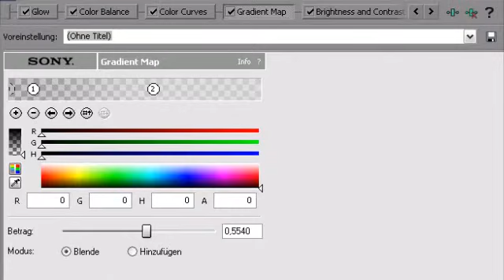Colouring #3 - Sony Vegas Tutorial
Hii. Sue here.
This is the first Tutorial I've ever made, so don't be too rude to me ;D
It's a Colouring and since I know how difficult it is to make the Color Curves exactly like you've seen them in the Video, I'll post a DL-Link to this Colouring.
I use Sony Vegas Pro 9, so I don't know if you can open the Colouring with every Version.

If you have any questions or wishes..just ask me and I'll maybe do a Tutorial for it.
You can ask on my or OurMercys Formspring-Page, my Twitter or even Youtube Channel.

I hope you'll credit, if you're going to use it.

Sue aka actuallySue =)

Song: Set the fire to the third Bar by Snow Patrol.